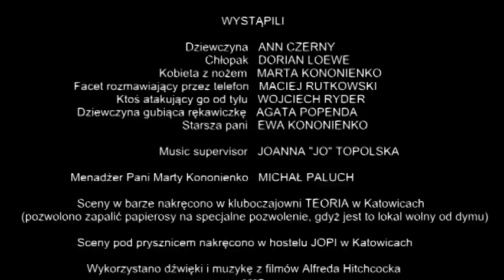Coffee and psycho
Zderzenie rzeczywistości z wyobraźnią, czyli jak 'nudne' może być nasze życie ;)

Collision of reality with imagination or how 'boring' our life can be ;)